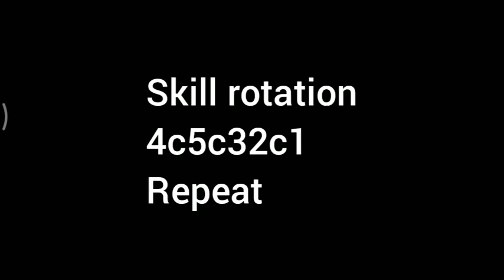Luna Snow Abx Guide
without CTP with easy rotation